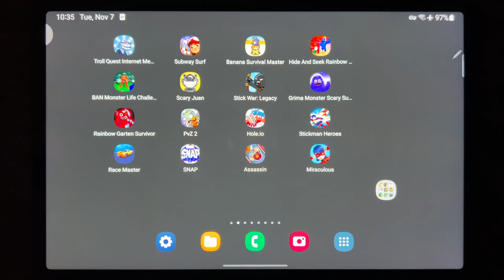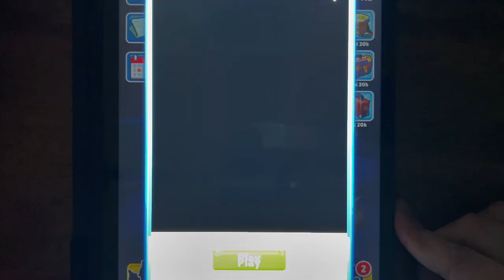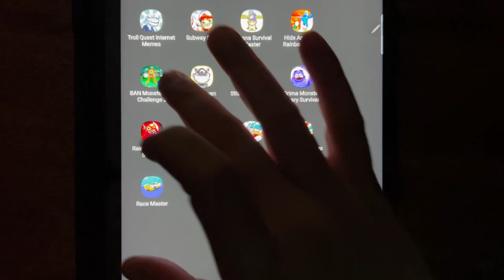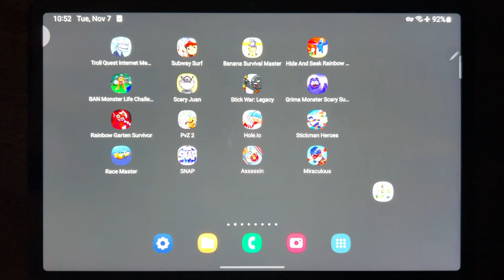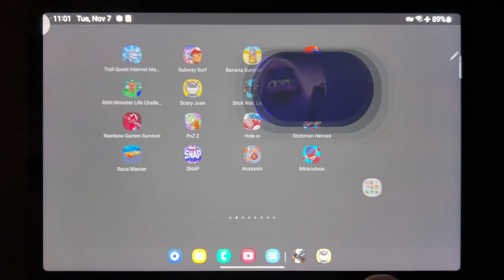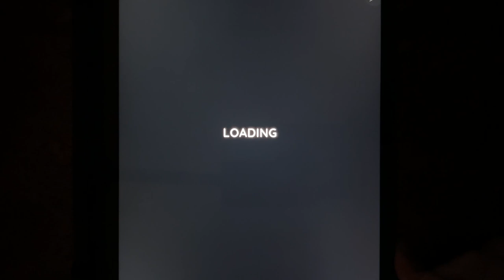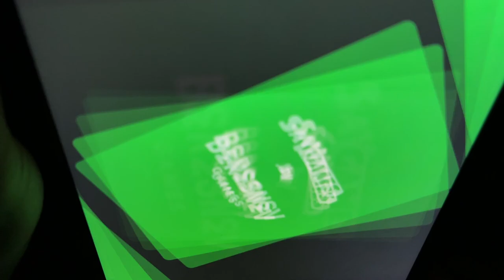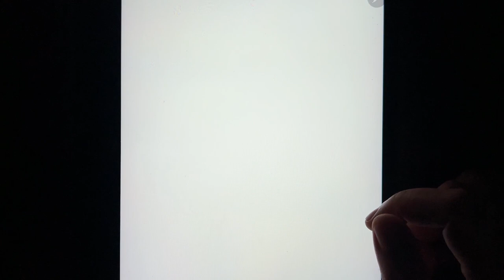Troll Quest Internet Memes, Subway Surf, Banana Survival, Master, Hide and Seek, Garten of Banban 3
Troll Quest Internet Memes, Subway Surf, Banana Survival, Master, Hide and Seek, Garten of Banban 3, Scary Juan, Stick War, Grimace Monster, Rainbow Garten, PvZ 2, Hole.io, Stickman Heroes, Race Master, Marvel Snap, Assassin, Miraculous